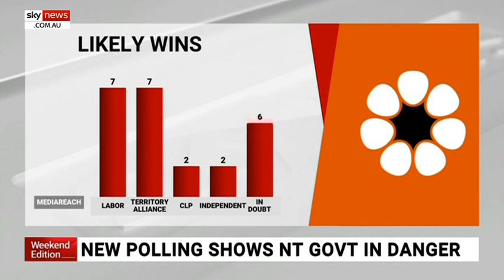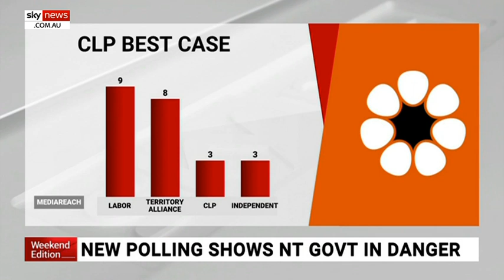NT govt in danger ahead of upcoming election: poll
The Northern Territory Labor Government is in danger of losing its majority at the upcoming election, according to polling obtained exclusively by Sky News Australia.

With just more than two months until election day, the MediaReach poll shows a huge rise in support for new party Territory Alliance, led by former CLP Chief Minister Terry Mills.